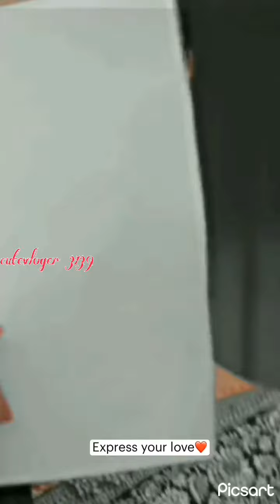Anupamaa and Anuj||best jodi 👌anupamaa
Anupamaa and Anuj||best jodi 👌subscribe_now